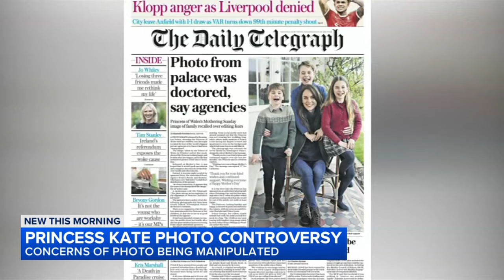Princess Kate responds to photoshopped image after photo redacted by news agencies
Catherine, Princess of Wales is responding to a controversy swirling over what was supposed to be proof that she is on the mend after abdominal surgery.